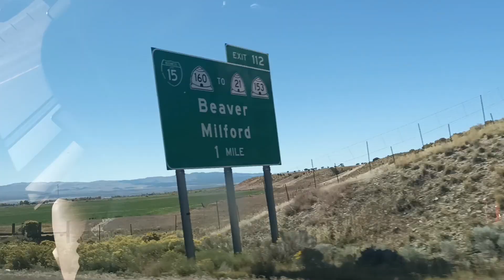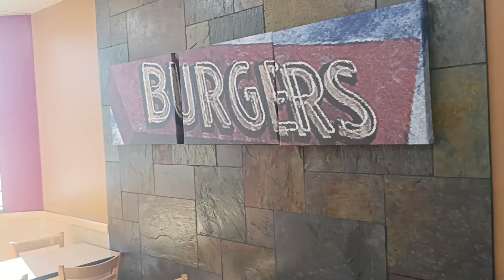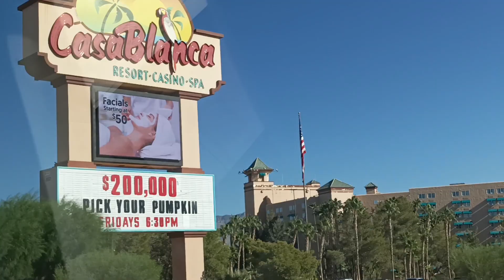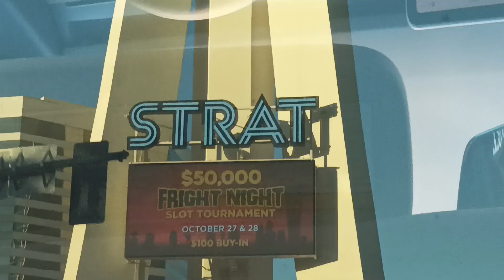ROAD TRIP: DRAMATIC LANDSCAPES AND AMAZING VIEWS FROM MOAB, UTAH TO LAS VEGAS, NEVADA I ASH & RUTH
It's our Day 14 in the US and we set off for a more than 400-mile road trip from Moab, Utah to Las Vegas, Nevada. We passed thru many dramatic landscapes and amazing views. Also known as Vegas and the City of Lights, it has a dazzling array of luxurious casinos, mega-hotels, and plush resorts.